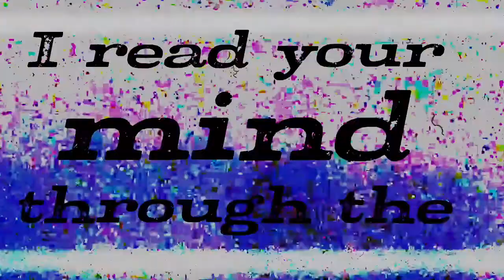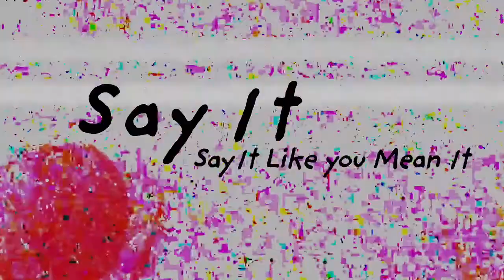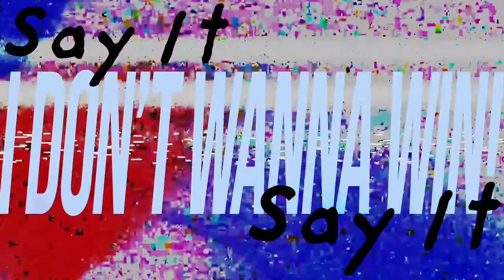Kinetic Type by Andrea Hammack Spring 2021 Professor Chris Stagl